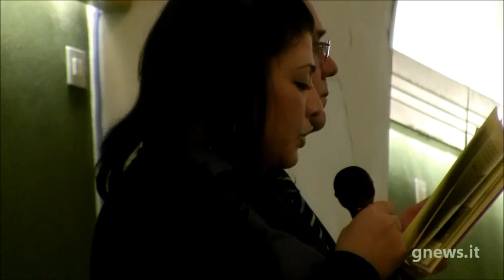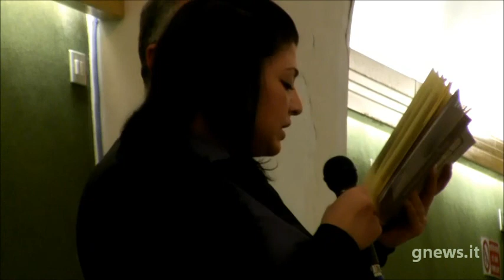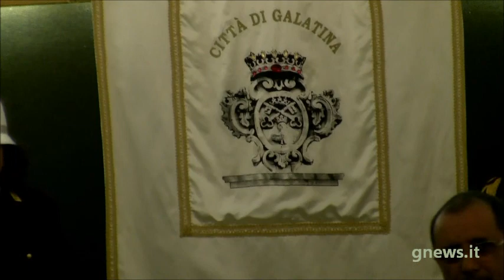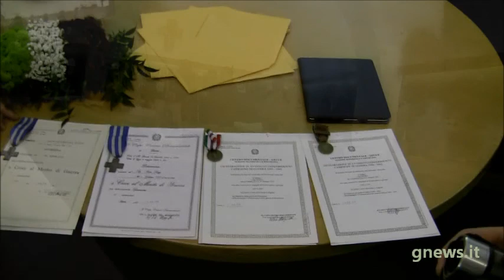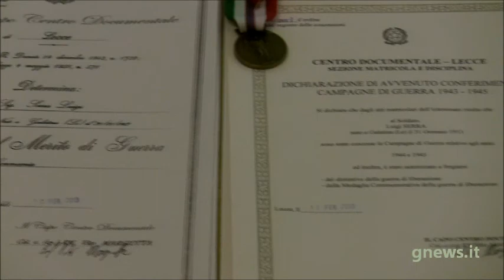Galatina. Consegna delle onorificenze ai figli dell'artigliere Luigi Serra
5 aprile 2013
Palazzo Orsini